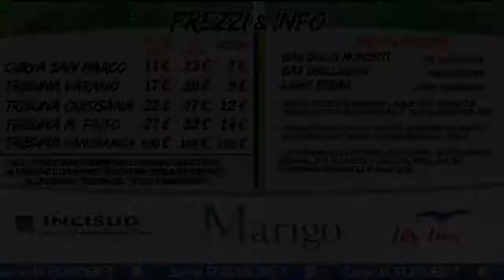Juve Stabia-Cesena - Tutti al Menti!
Domenica 13 ottobre 2013, ore 15.00
Ti aspettiamo al "Romeo Menti" per seguire la partita Juve Stabia-Cesena, valida per la nona giornata della Serie B Eurobet 2013-14.